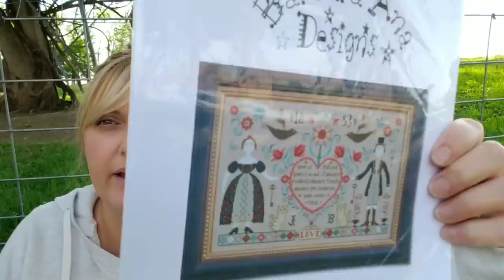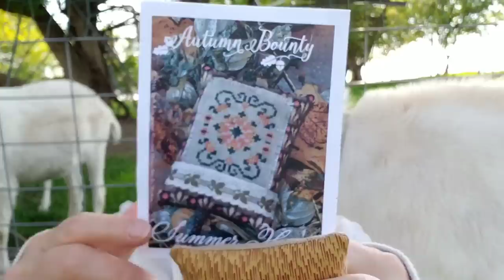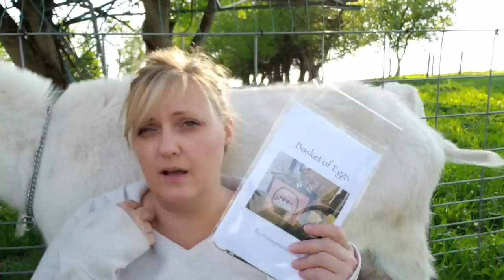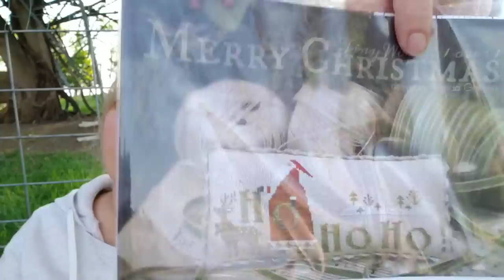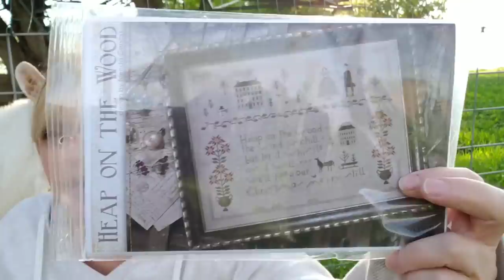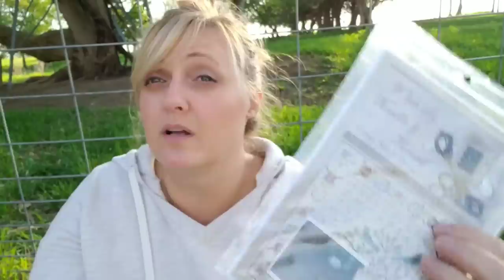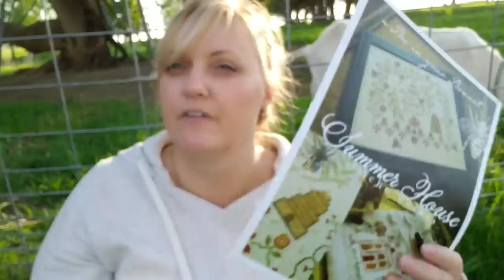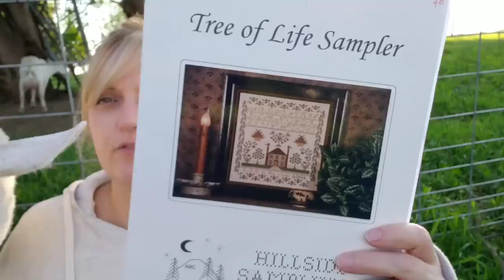Flosstube : All the Bloopers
Midwest cross Stitchers can be found on Facebook.